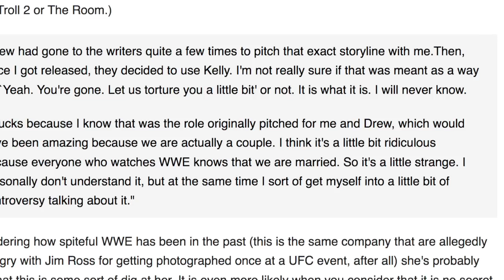SCANDAL IN THE MANSION! AND THEN THIS DIVA SHOCKED US ALL!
Today it's a video about Tiffany the former ECW manager and friend of Kelly Kelly who went on to be Taryn Terrell in TNA where she would have one of the most surprising matches in wrestling history. When in the WWE she was someone with a reputation for being terrible. Then there were lots of problems with her husband at the time Drew Mcintyre. But what really went down here?